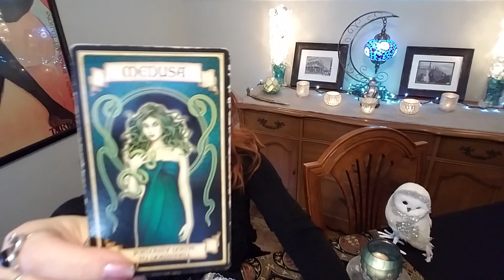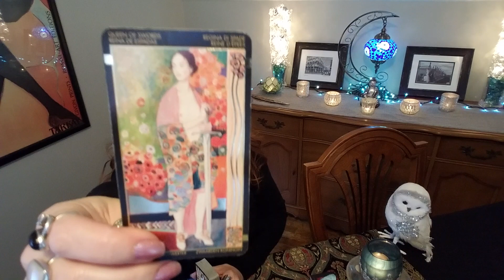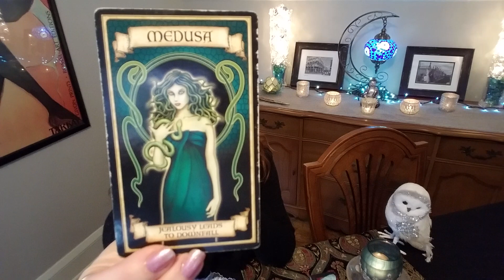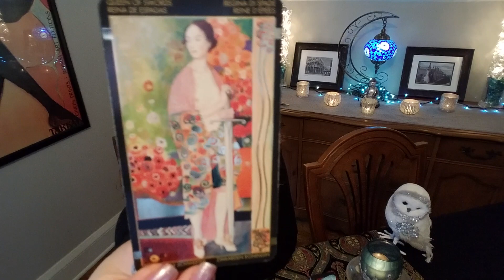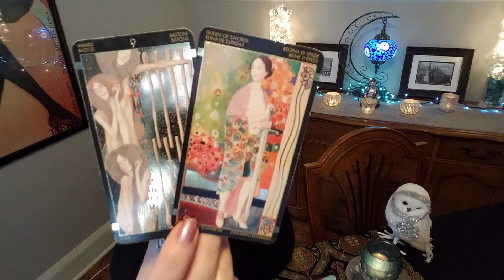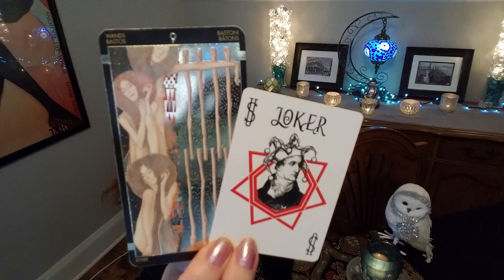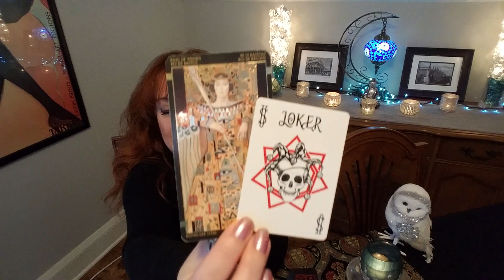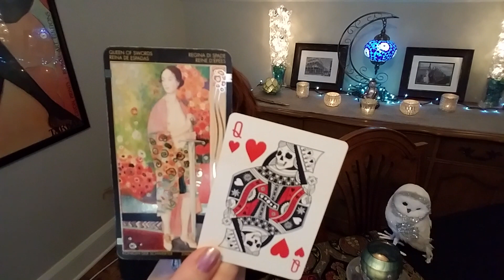TAURUS: Someone's Jealous Because You're The Lucky One! 😁🙄 Love Tarot Reading May 2021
Facebook: Intuitive Astrology and Tarot by Annette